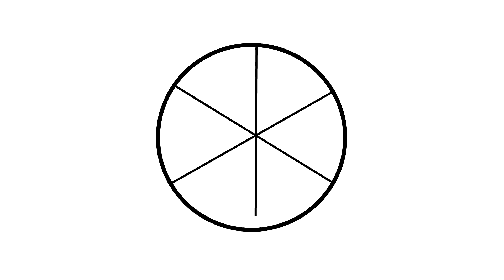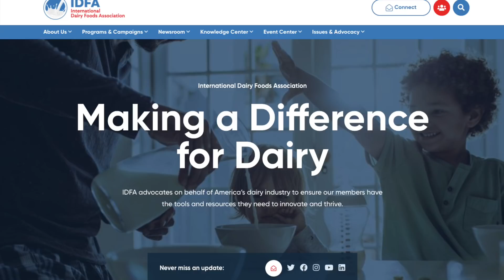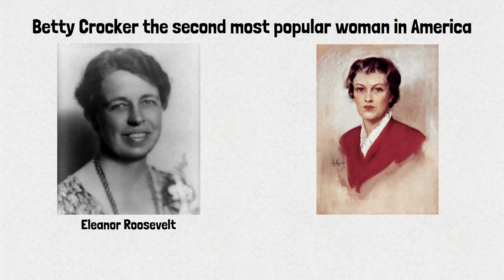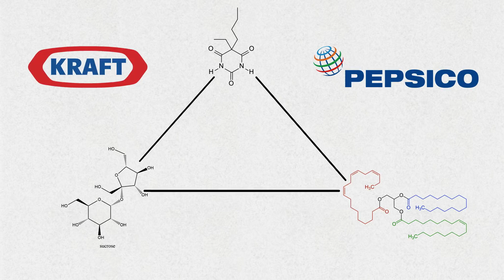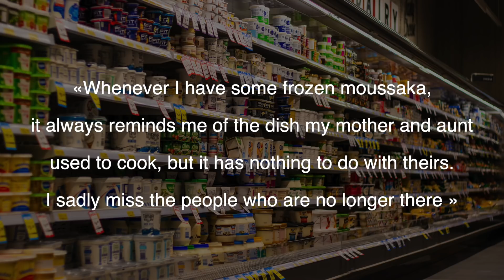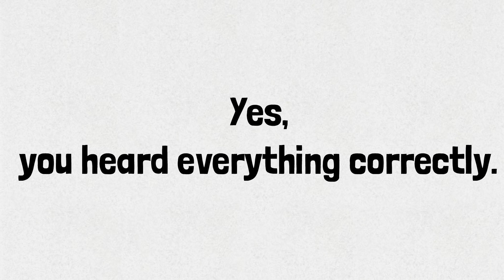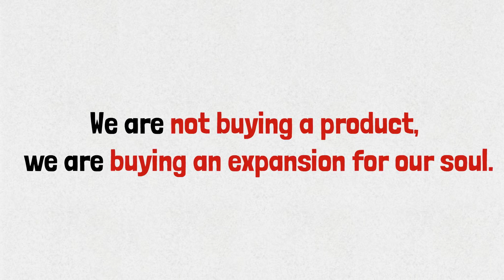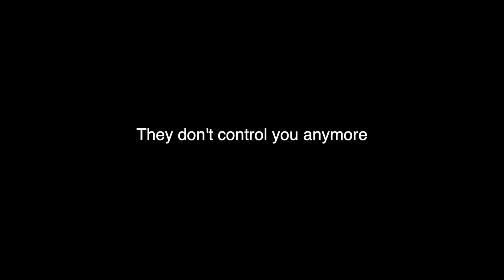Food Alchemy. Fat, Sugar, Salt and Freud.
Tobacco, Fat, Salt, and Sugar are connected together? What if your memories about food are not “yours”, but implemented by someone? Do you believe in advertising your “favorite” food? In this documentary, you will discover which common ground between Lays and Marlboro. How is the Vietnam War connected to corn syrup? With a metaphor of “Golem and 3 Alchemists,” the movie is going to explain crucial parts of the food’s history of the 20th century. Viewers are going to have another look at the content of their fridges and understand who is fighting for the “share” of their stomachs.

based on Salt Sugar Fat: How the Food Giants Hooked Us by Michael Moss.

Music by Dancefloor is Lava "Why Oh You Are L O V E"